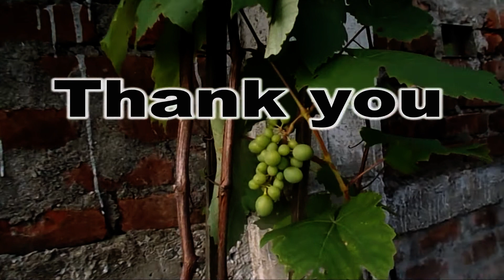Process of Grape plants care at home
Boost your immunity by taking 100% organic Food . so my Cultivation on 4rth floor or Chhad bagan for projector mall
Do you Have your Health & Wealth Care Management Plan ? our main target organics  food is the best medicine. Then please try it. So our Health is bigest Wealth in the world .